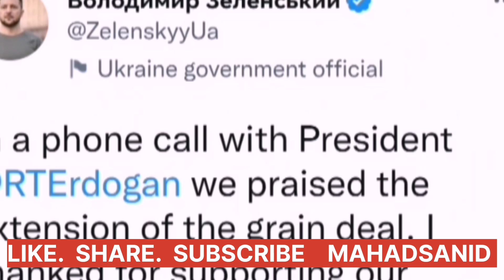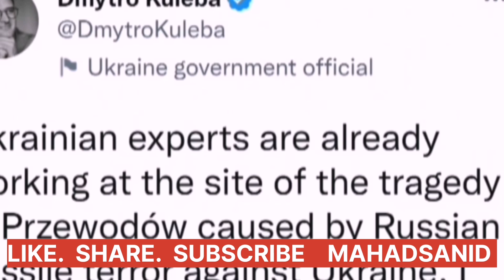MAALINTII 269 AAD EE DAGAALKA YUKREEYN MAXAA DHACAY 19-11-2022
Xogta
Daawasho wanaagsan
Wararka caawa